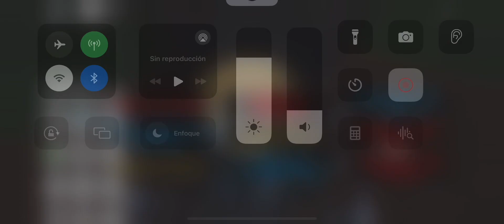Skibidi Roblox 9